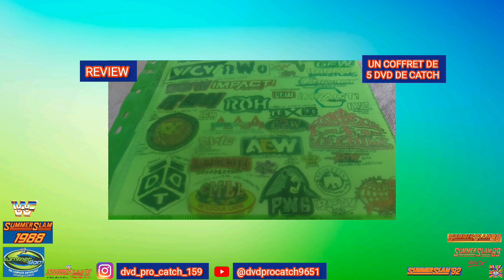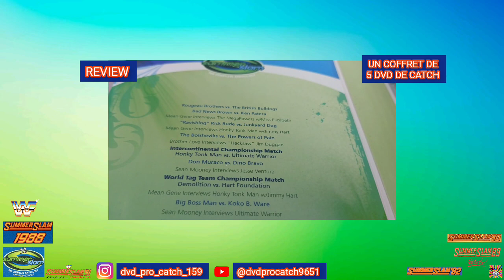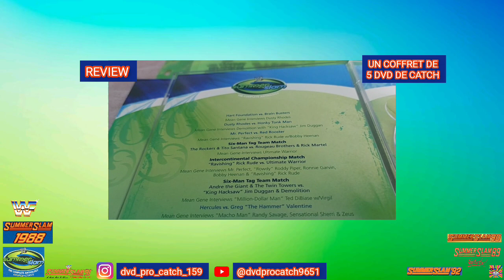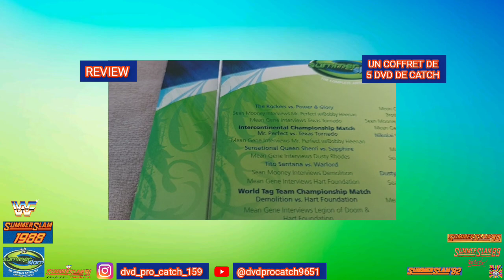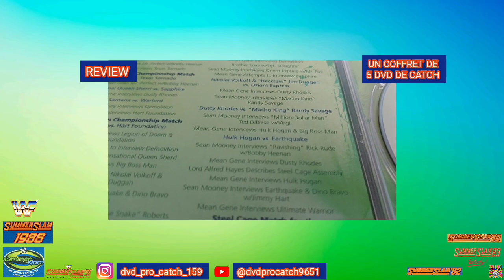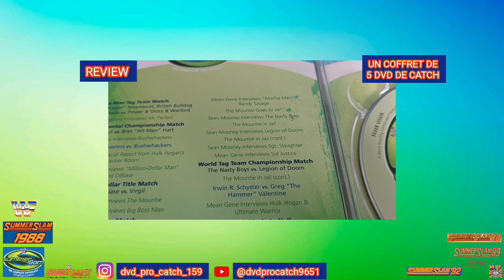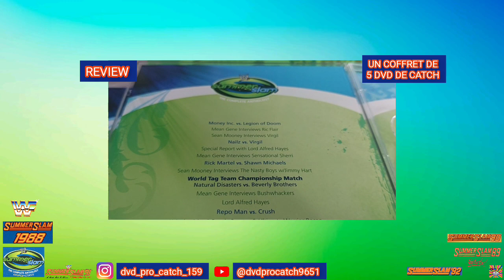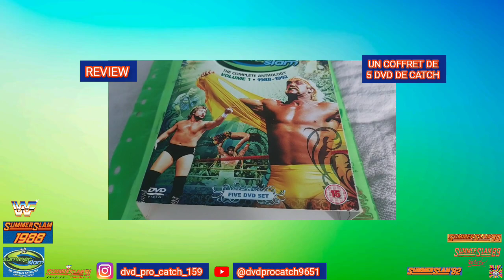Ma Review Sur Un Coffret De 5 DVD 💿 De Catch Sur WWF/WWE Summerslam Anthology Volume 1 1988-1992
Ma Review Sur Un Coffret De 5 DVD 💿 De Catch Sur WWF)World Wrestling Fédération/WWE)World Wrestling Entertaninment Summerslam Anthology Volume 1)Vol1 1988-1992
Je Vais Vous Citer Les Meilleurs Matches Et Les Matches Moyen De Ce PPV)Pay-Per-View De La WWE
WWF/WWE Summerslam 1988
The British Bulldogs)The British Bulldog Davey Boy Smith Et The British Bulldog The Dynamite Kid Vs The Fabulous Rougeaus Brothers)Jacques Rougeau Et Raymond Rougeau 3,40
The Bad News Allen Brown Vs Ken Patera 3,20
The Ravishing Rick Rude Vs The Junkyardog)The Big Daddy Ritters 3 Et Demi
The Power Of Pain)The Warlord Et The Barbarian Vs The Bolcheviks)Nikolai Volkoff Et Boris Joukov 3,20
The Ultimate Warrior Vs The Honky Tonk Man 3 Et Demi
Dino Bravo Vs The Rock Manifice Don Muraco 3,10
The Hart Foundation)Bret The Hitman Hart Et Jim The Avil Neidhart Vs The Démolition)AXE Et Smash 3,50
The Big Boss Man Vs Koko B. Ware 3,20
Jake The Snake Roberts Vs The Hercules 3 Et Demi
The Mega-Powers)Hulk Hogan Et The Macho Man Randy Savage Vs The Mega-Bucks)The Million Dollar Man Ted DiBiase Sr. Et André The Giant 3,50
WWF/WWE Summerslam 1989
Dino Bravo Vs Koko B. Ware 3,10
The Brain Busters)Arn Anderson Et Tully Blanchard Vs The Hart Foundation)Bret The Hitman Hart Et Jim The Avil Neidhart 3,60
The American Dream Dusty Rhodes Vs The Honky Tonk Man 3,40
Mr.Perfect Curt Henning Vs The Red Rooster)Terry Taylor 3,40
The Fabulous Rougeaus Brothers)Jacques Rougeau Et Raymond Rougeau Et Rick Martel Vs The Rockeurs)Shawn Michaels, Marty Jannetty Et Tito Santana 3,50
The Ultimate Warrior Vs The Ravishing Rick Rude 3,40
The Demolution)AXE,Smash Et The King Hacksaw Jim Duggan Vs The Tiwn Towers)The Big Boss Man,Akeem Et André The Giant 3,20
Greg The Hammer Valentine Vs The Hercules 3,20
The Million Dollar Man Ted DiBiase Sr.Vs Jimmy The Skperfly Snuka 3,10
The New Mega-Powers Maniaks)Hulk Hogan Et Brutus The Barber Beefcake Vs The Macho Man Randy Savage Et Zeus 3,50
WWF/WWE Summerslam 1990
Dean Shane Douglas Vs Buddy Rose 3
The Power And Glory)Paul Roma Et The Hercules Vs The Rockeurs)Shawn Michaels Et Marty Jannetty 3,40
The Texas Tornado Kerry Von Erich Vs Mr.Perfect Curt Henning 3,60
The Quenn Sensationale Sherry Martelle Vs Sapphire 0
The Hart Foundation)Bret The Hitman Hart Et Jim The Avil Neidhart Vs The Domination)AXE Et Smash 3,70
Jake The Snake Roberts Vs The Bad News Allen Brown 3 Et Demi
The Team USA & URRS)The Hacksaw Jim Duggan Et Nikolai Volkoff Vs The Orient Express)Kato Et Pat Tanaka 3,10
The King Macho Man Randy Savage Vs The American Dream Dusty Rhodes 3,40
Hulk Hogan Vs Earthquake)John Tenta 3
WWF/WWE Summerslam 1991
Koko B.ware Vs Kato 2,90
Ricky The Dragon Steamboat,The British Bulldog Davey Boy Smith Et The Texas Tornado Kerry Von Erich Vs The Power And Glory)Paul Roma,The Hercules Et The Warlord 3,60
Bret The Hitman Hart Vs Mr.Perfect Curt Henning 4
The Natural Disasters)Earthquake Et Typhone Vs The Bushwackers)Luck Et Butch 3,20
Virgil Vs The Million Dollar Man Ted DiBiase Sr. 3 Et Demi
The Big Boss Man Vs The Mountie 3,20
The Road Warrior)The Legion Of Doom)Hawk Et Animal Vs The Nasty Boys)Brian Knobbs Et Jerry Sages 3,40
The irwin R.Schyster Vs Greg The Hammer Valentine 3 Et Demi
The Mega-Warriors)Hulk Hogan Et The Ultimate Warrior Vs The iraque Powers)SGT Slaughter,The Colonel Mustafa Et The Générale Adnan 3,70
WWF/WWE Summerslam 1992
The Bushwackers)Luck,Butch Et The Hacksaw Jim Duggan Vs The Nasty Boys)Brian Knobbs,Jerry Sages Et The Mountie 3
The Papa Shango Vs Tito Santana 3,10
The Road Warrior)The Legion Of Doom)Hawk Et Animal Vs The Money inc.)The Million Dollar Man Ted DiBiase Sr.Et The irwin R.Schyster 3 Et Demi
Nailz Vs Virgil 3
Rick Martel Vs Shawn Michaels 3,40
The Natural Disasters)Earthquake Et Typhone Vs The Beverly Brothers)Beau Et Blake 3,10
Crush Et The Repo Man 3
The Ultimate Warrior Vs The Macho Man Randy Savage 3,50
The Undertaker Vs Kamala 3,20
Tatanka Vs The Berzerkers 3,10
The British Bulldog Davey Boy Smith Vs Bret The Hitman Hart 4,10
Les Matches,Les Segments,Les Promo,interviews Et L'Ensembles Je Lui Mets Un 4,70
Voilà J'Ai Terminé Avec Cette Vidéo De Review J'Espère Que Vous Avez Tous Très Bien Aimé Et Si Cette Vidéo Vous À Plu Vous Savez Ce Qu'il Vous Reste À Faire Likez La Vidéo,Commenter,Partager,Abonnez-Vous À Ma Chaine Et Cliquez Sur La Petite Cloche Pour Avoir Plus Des Notifications Et Des Prochaines Vidéo Et Moi Je Vous Laisse Allez Bon Visionnage.